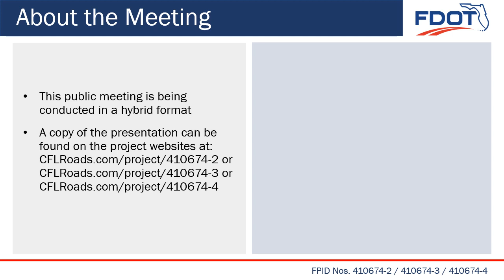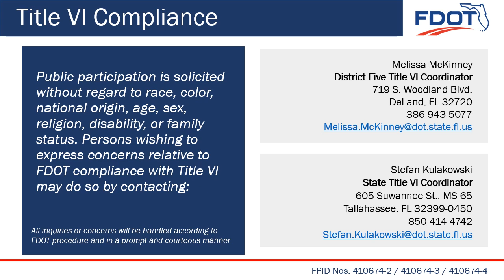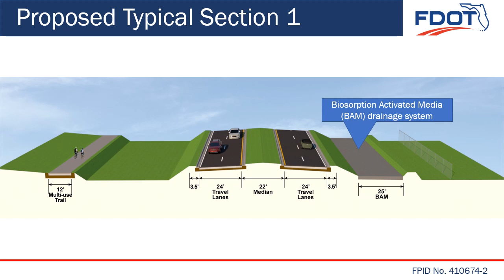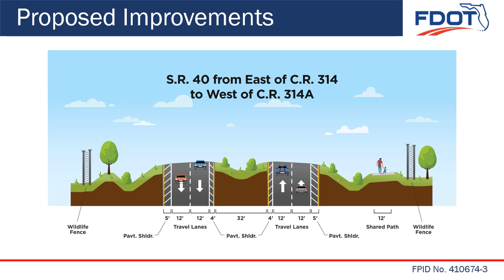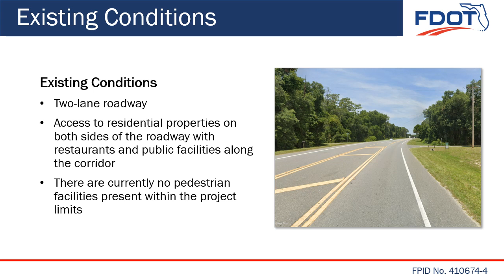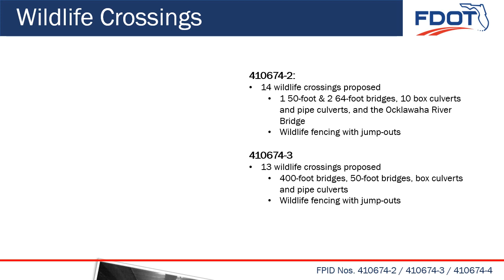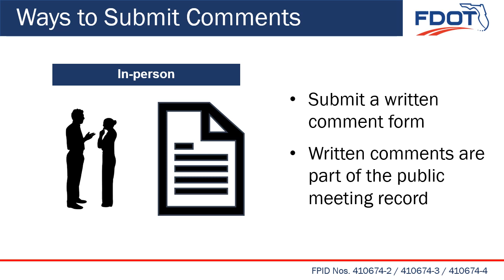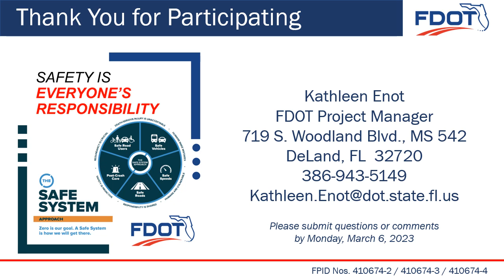2023-02-23 Public Meeting Presentation UPDATED